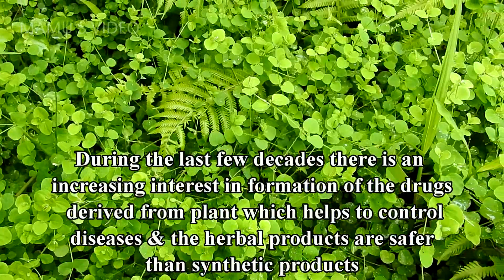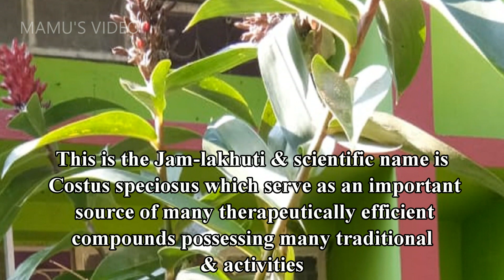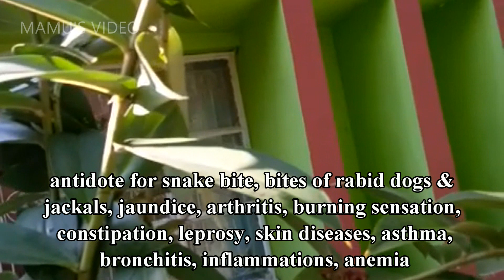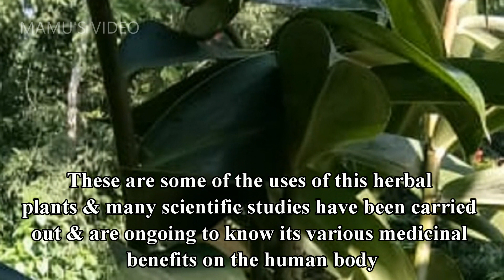A medicinal plant used by drug industry with lots of medicinal uses - Costus speciosus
This medicinal plant is used by drug industry as a natural source of diosgenin which is a steroidal sapogenin used for synthesis of sex hormones, cortisone and oral contraceptives. The plant parts have many medicinal uses such as it can cure whooping cough, jaundice, kidney problem, urinary problem & much more. Costus speciosus local name is Jam Lakhuti - যম লাখুটি in assamese.
Scientific name is Costus speciosus
Family Costaceae